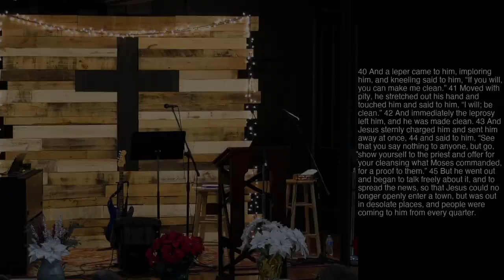The Touch of Christ